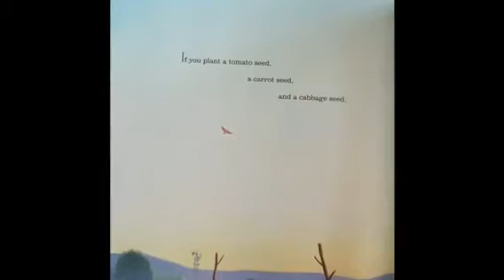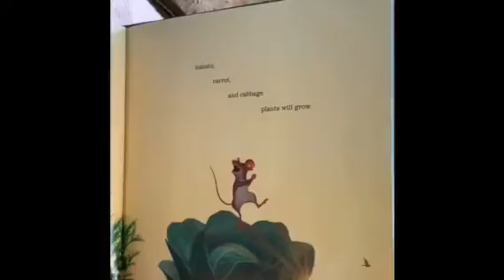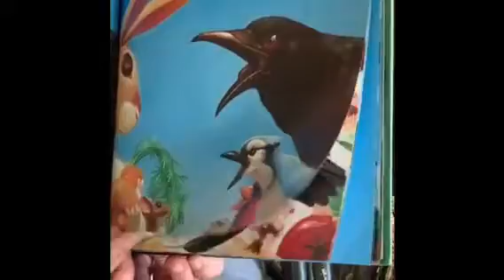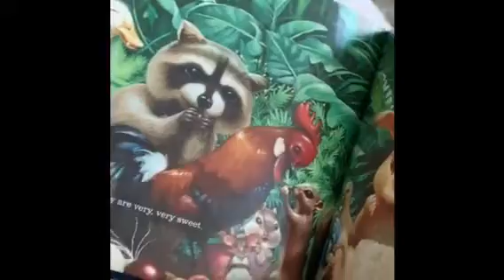Kinder through Second Grade Lesson 1 Sister Angela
Lesson #1 for Kindergarten -Second Graders from Sister Angela